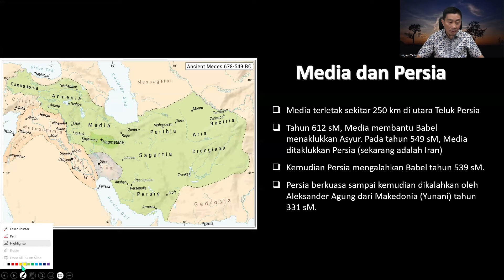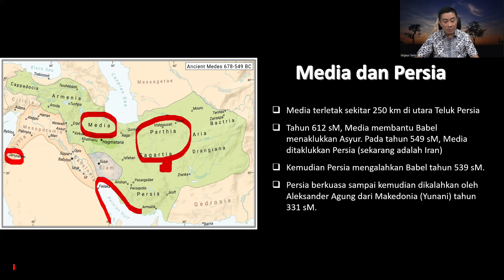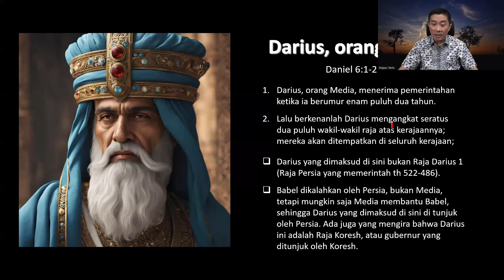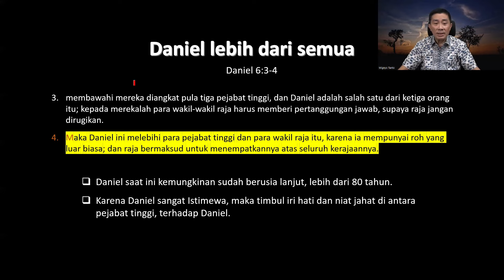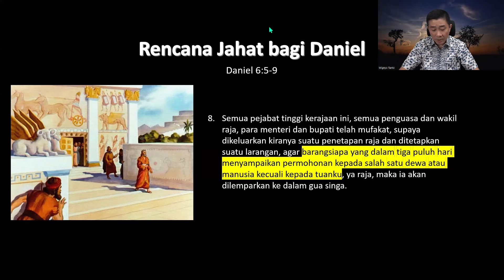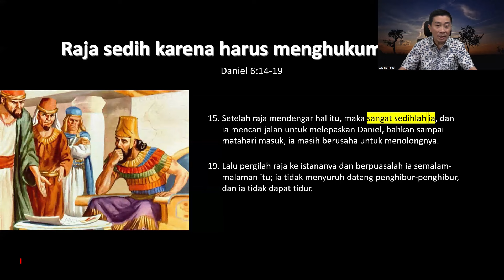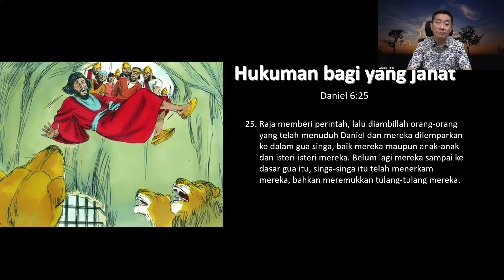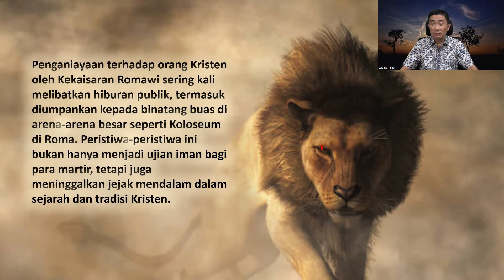Sesi 6 - Kitab Daniel - Goa Singa - Pdt. Dr. Ir. Wignyo Tanto, M.M, M.Th